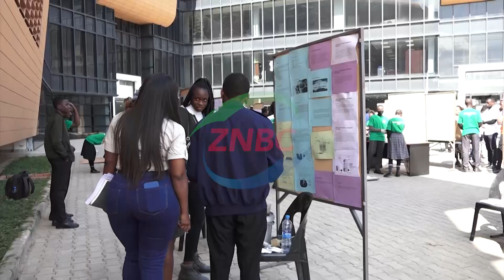SCIENCE GENIUS FAIR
At least 2-hundred pupils, from 11 schools in Lusaka province, have participated in the 2022 4th Genius Science Fair, hosted by Genius Education Zambia, in Lusaka.

Among the schools represented were Rufunsa Girls Technical Secondary, Lilayi Secondary, Chunga and David Kaunda Technical, among others.

Genius Education Zambia Executive Director, BUPE CHIKUMBI says the 4th edition has attracted more pupils, compared to the previous edition.